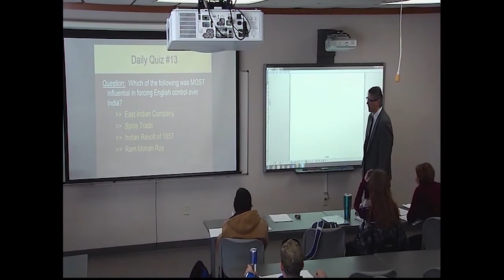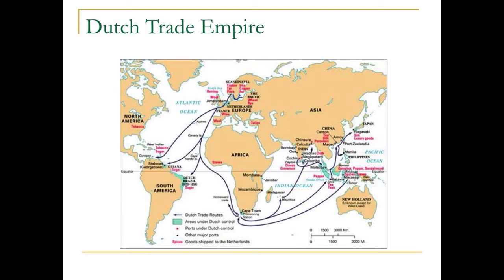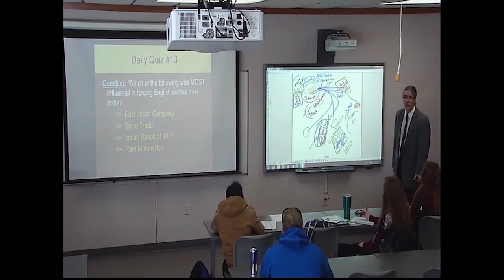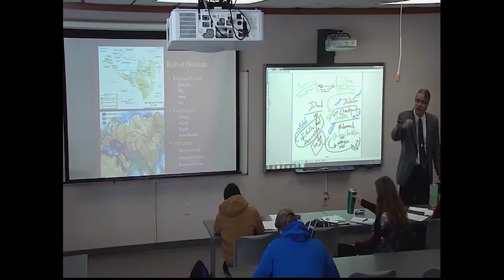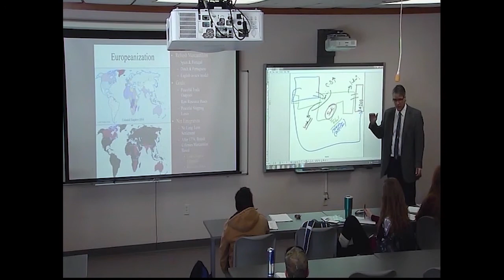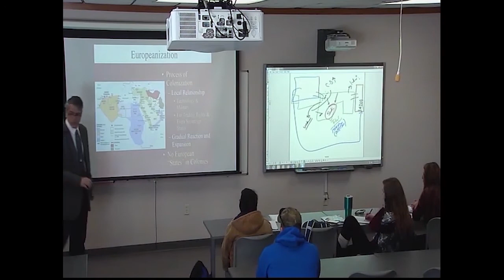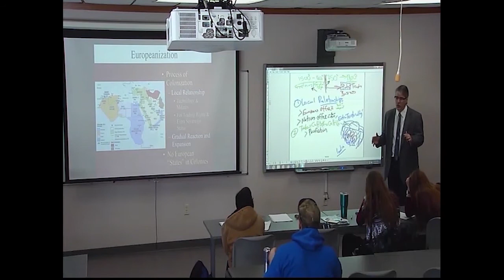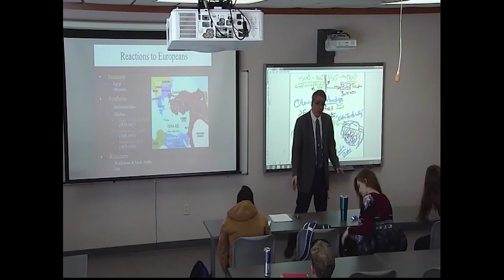HISTORY2020 2018 Lec17 Process of Europeanization - Imperialism (Full Lecture)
This video includes the entire lecturer 17, “The Process of Europeanization: Imperialism” delivered for the 2016 World History Since 1500 course.

This video includes the entire lecture, but it has also been divided into four parts, which were uploaded separately by their section titles.  These range in length from 7 to 25 minutes, and include:

Part A Review of European Mercantilism from 1600s to 1800s
Part B Review of Religious and Political Divisions within Islam from 650 to 1900s
Part C Europeanization as a Process – African Example
Part D Europeanization as a Process – Middle East Example

This complete lecture begins with a review of mercantilism with specific examples of the English, Dutch, and French.  The emphasis focuses on the new colonization as a function of mercantile business interests and not as an expression of older ideas of feudal conquest or takeover of land for its own sake.  The European Enlightenment helped to transform older feudal forms of colonization into more mercantile based trading networks.  The rise of economic freedom led to an increase in international trade through
private entrepreneurialism.  The English and the Dutch excel in developing their mercantile trading networks because their relative political stability let them develop more complex financial institutions in their homeland.  The American Revolution forced England to develop more sophisticated process of cultivating and maintaining their global trading ports. The business priorities of the post-American revolution mercantile-based imperialism places greater emphasis on maintaining trading ports than on acquiring new lands or dominating local populations.

The second segment continues to review previously discussed subject of Islam, with more particular attention to the political differences between Sunni and Shi’a sects.  The regions with more historically more stable political situations tended to be Sunni (especially within the reach of the Ottoman Empire).  The regions with few experiences of political stability (those with greater tribal customs) tended to be Shi’a, especially in Saudi region.  These unique cultural conditions greatly impacted the process of Europeanization in each region.

The third part introduces the concept of Europeanization by describing some of the unique cultural climates of Africa, India, and the Middle East that European mercantile traders engaged during the 1800s. “Europeanization” is another word to describe the phenomenon of cultural diffusion that follows the interaction between European mercantile nations and their trading partners and colonial trading ports. This process of cultural exchange is usually described simply as “imperialism,” but that term may be overly simplistic because it does not account for situations of European influence through trade that did not result in outright colonization.  European nations largely occupied interior Africa through colonization.  They did not occupy the Middle East in the same way.

This final part concludes the lecture with a specific description of the process of Europeanization as involving three general steps.  Though often described simply as “imperialism” this concept of Europeanization emphasizes the business priorities of a mercantile trading network.  The goal is not so much to occupy and dominate a region, as much as it was simply to trade.  Securing and protecting trade ports invariably leads to pacification tactics and expansion of extra-territoriality usually resulting in colonial occupation, but that is not always the case.  The Middle East provides several examples of strong European influence that did not necessarily result in explicit occupation or control. Despite the absence of formal colonies, European influence in the region and on Islamic thinking was strong.  The extent of European influence was largely due to unique political and cultural differences within various Islamic sects.